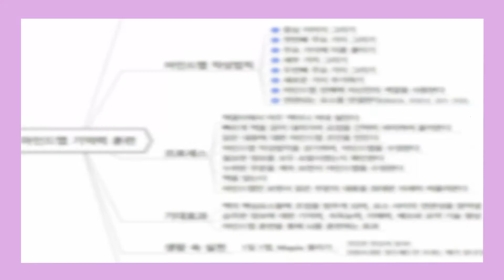교사/학생 모두에게 꼭 필요한 도구에요^^ PQ플래닝 47기 양봉준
[씽크와이즈2020프리미엄 무료 다운로드]

선생님들의 교육과정 재구성 도구!
학생들의 아이디어 발상 도구!
모둠/조단위 협업기능이 인상 깊었어요.